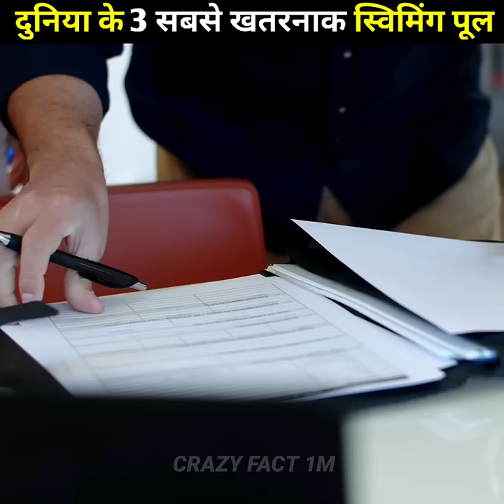दुनिया के 3 सबसे खतरनाक स्विमिंग पूल ।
भारत के 3 अंधविश्वास के पीछे का Science..?

Host :-- By Sameer

About this video :-- Dosto is video Maine Aapko Bharat ke 3 Khatarnak Swimming pool se Jude amazing fact ko bataya hai jo har kisee ko jaana chahiye.Isley video ko end tak jarur dekhna,Aur video pasand aaye toh like karke channel ko Subscribe kar lena.

                    CRAZY FACT 1M

@MR. INDIAN HACKER @Crazy XYZ @FactTechz @Crazy Fact 1M @Stubborn Facts @A2 Motivation by {Arvind Arora} @ Knowledge Tv हिन्दी @Knowledge 360 alphafacts​ @Fact Tube FactEX​ @Knowledge INDIA Knowledge​ INDIA GetsetflySCIENCE​ GetsetflyFACT​ MyIndia​

short, short amazing videos, short YouTube, short YouTube video, best amazing magic videos, magic videos, top trending videos, top trending short videos, new Short videos,